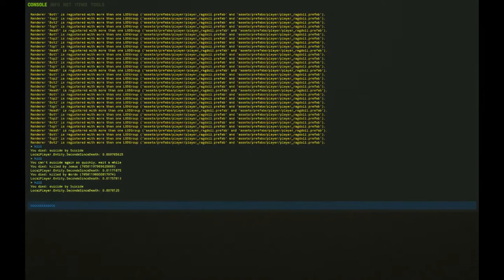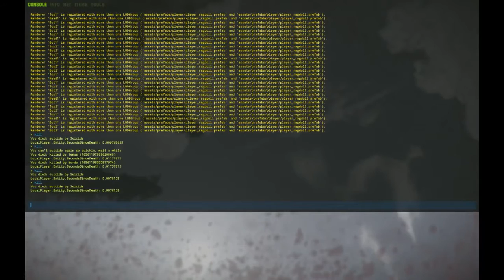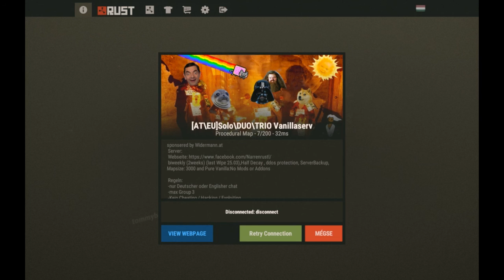GFF Team Rust #1 Egy baltával öltem meg! (Vágatlan)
Előről kezdtük... Közben találkoztunk a jó fej szomszédokkal